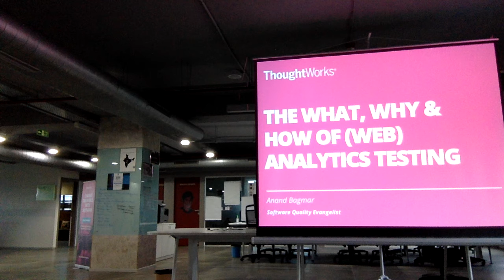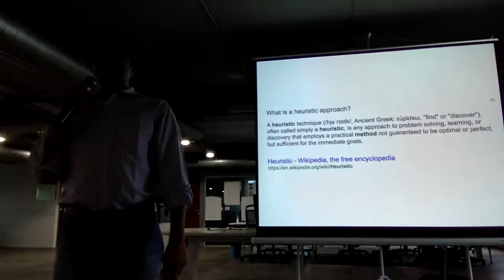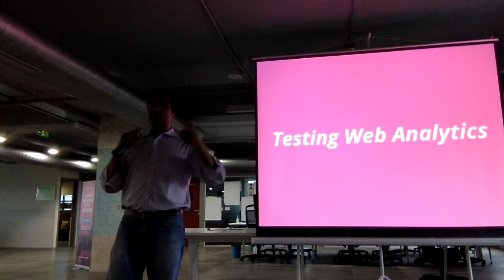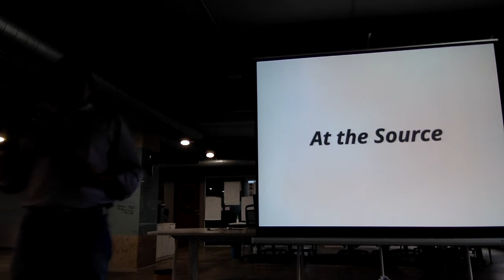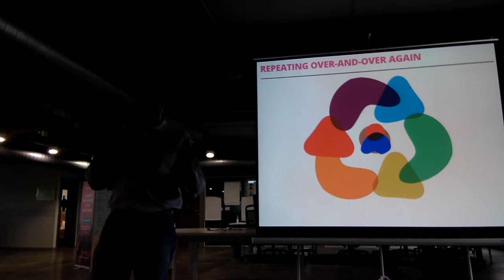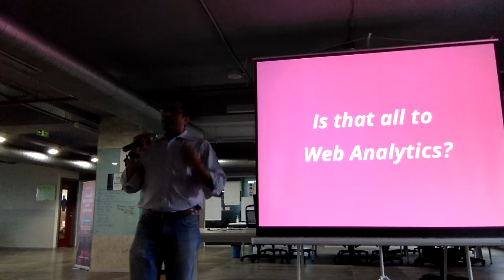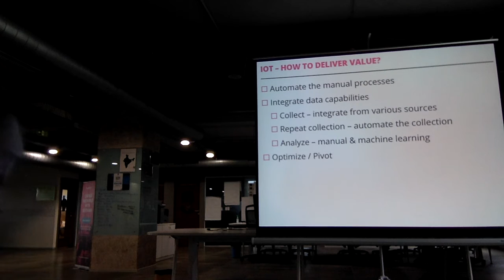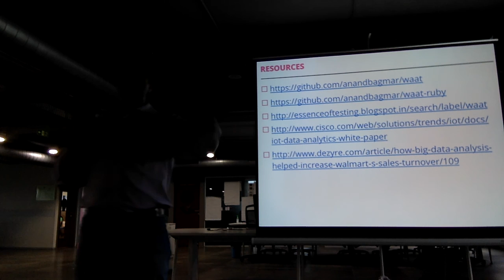The What, Why and How of Web Analytics Testing - vodQA Hyd 2016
Interactive talk delivered in vodQA at ThoughtWorks, Hyderabad on 2nd July 2016

Learn what is Web Analytics, why is it important, and see some techniques how you can test it manually and and also automate that validation.